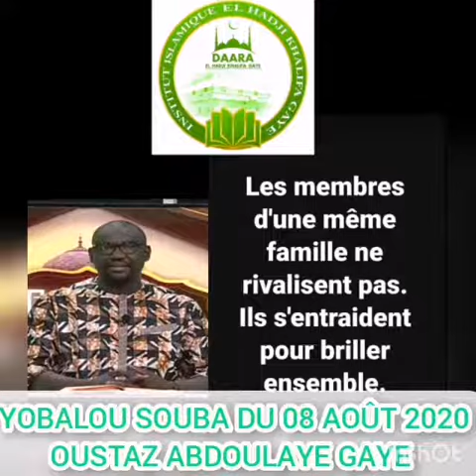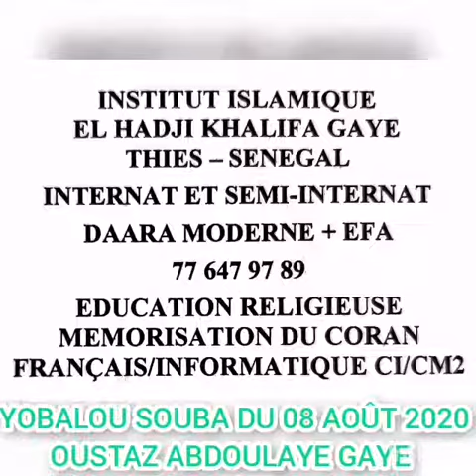Yobbalu bis bi : N°583 du samedi 08 08 2020, Par Oustaz Abdoulahi Gaye 2sTv